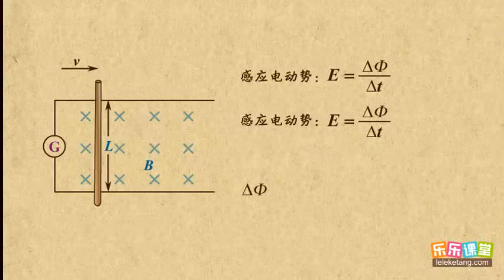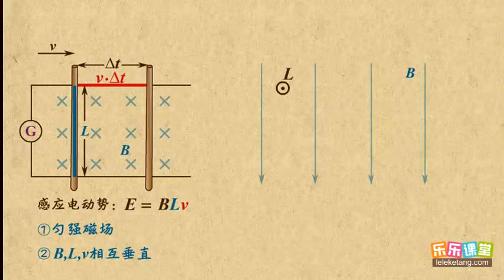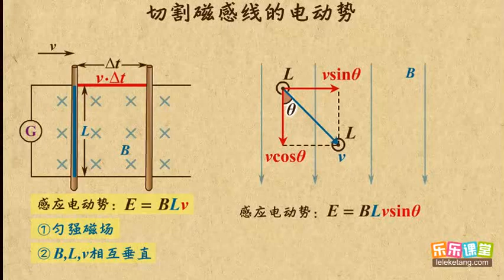13切割磁感线的电动势 电磁感应（1） 高中物理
13切割磁感线的电动势    电磁感应（1）   高中物理